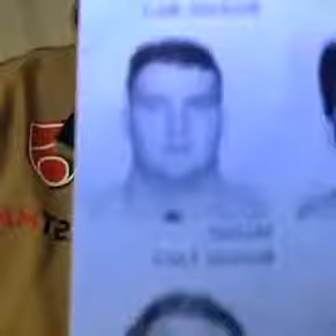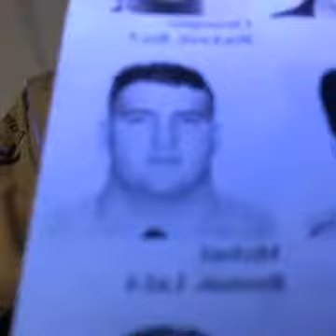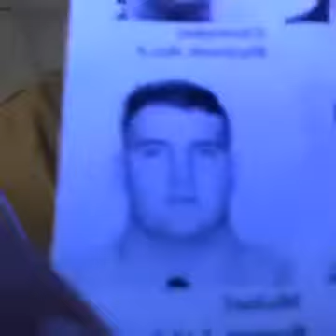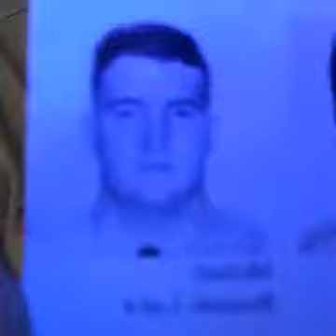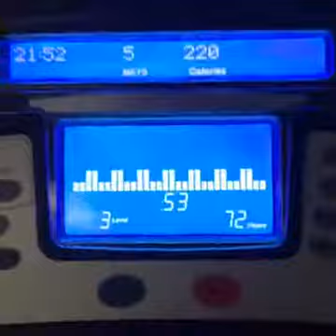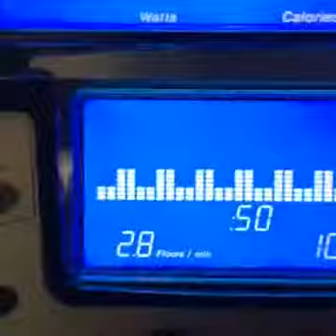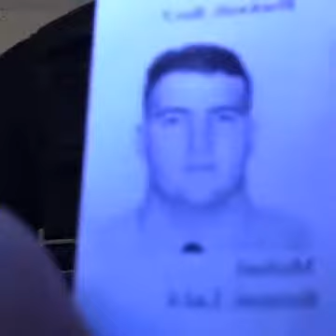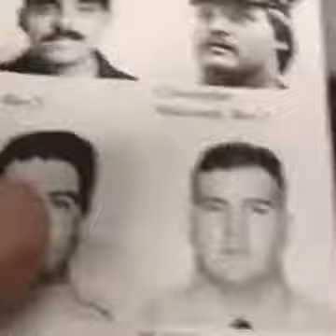FF Michael Brennan - L4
110 Floors for FF Michael Brennan - Ladder 4 - Manhattan's "Pride of Midtown, Never Missed a Performance" Bat9/E54/L4